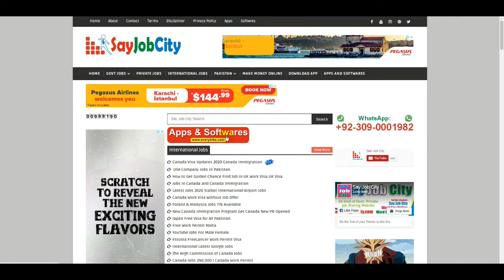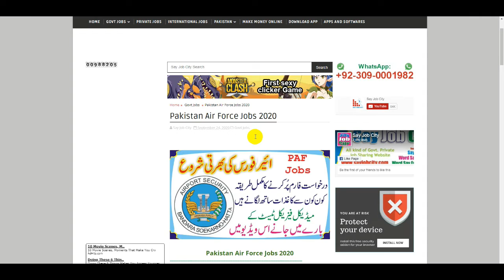Pakistan Air Force | PAF Jobs 2020 | Jobs in Pakistan | Government Jobs 2020 | PAF Jobs Online Apply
Punjab Police Jobs | Punjab Police | Latest Govt Jobs 2020 | Govt Jobs 2020 | Police Job in Pakistan

NLC Job 2020 National Logistic Cell | Govt Jobs 2020 | NLC | Jobs In Pakistan | Government Jobs 2020

Pak Army Jobs 2020 | Jobs in Pakistan 2020 Jobs | Pak Army Pakistan Army | Join Pak Army Sipahi Jobs

PTS Wapda Jobs 2020 | Jobs in Pakistan 2020 | Wapda Jobs 2020 in Pakistan | Jobs | Job 2020 | Lahore

How to Earn Money Online on Youtube | 4000 Hours Watch Time and 1000 Subscribers Complete 16 Days